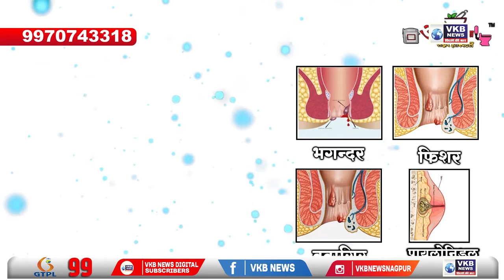मामाचा अल्पवयीन भाचीवर अत्याचार